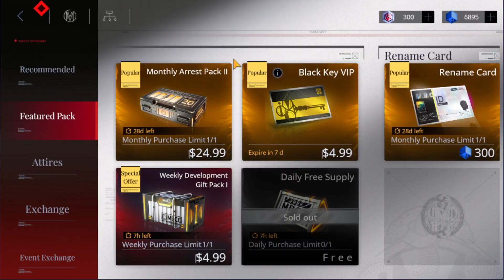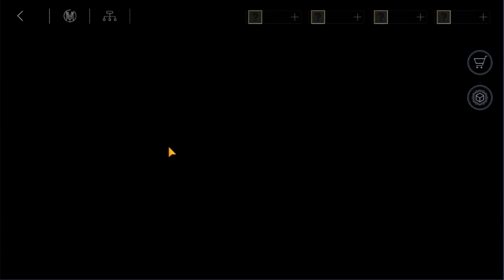PTN part 115.05